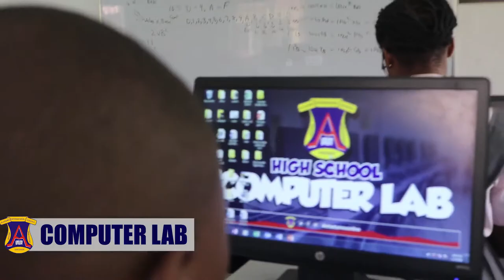Aladumo International High School, Omagwa, Rivers State, Nigeria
A sneak preview of life on  campus at Aladumo International High School - Omagwa, Rivers State, Nigeria.

Entrance Examination dates;

Saturday 22nd June, 2019